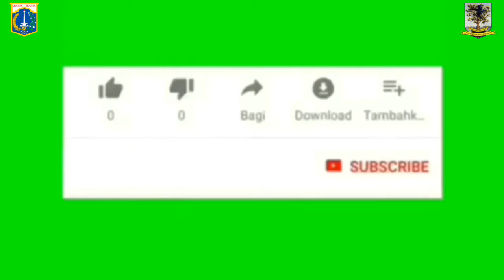WALIKOTA, WAKIL, PARA CAMAT, PARA LURAH, IBU LURAH, IBU CAMAT, IBU WALI,WAKIL RAMEKAN LEBARAN BETAWI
LEBARAN BETAWI YANG KE 12
MONAS ​
@kecamatancilincu ng7
━━ LEBARAN BETAWI━━━